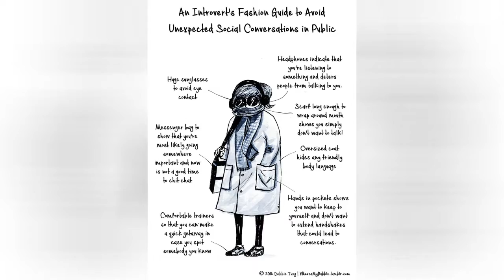88 Comics That Introverts Will Understand 😂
Are you an "innie" or an "outie"? No, I'm not talking about your belly button! I mean are you an introvert or an extrovert?Statistics show that you're just as likely to be one or the other. According to a test carried out by the Myers-Briggs organization in 1998, there's an almost even split between the number of introverts and the number of extroverts (in the US at least).For those of you who consider yourself a member of the former group, Bored Panda has compiled this awesome list of cartoons illustrating what it means to be an introvert. And even if you're an extrovert then you'll probably still find them funny. You might even tell your friends about it. Or maybe just your cat. It all depends what camp you're in.
0:00 - Intro
0:00:12 - Funny Introvert Comics
0:00:21 - Funny Introvert Comics
0:00:30 - Funny Introvert Comics
0:00:39 - Funny Introvert Comics
0:00:48 - Funny Introvert Comics
0:00:57 - Funny Introvert Comics
0:01:06 - Funny Introvert Comics
0:01:15 - Funny Introvert Comics
0:01:24 - Funny Introvert Comics
0:01:33 - Funny Introvert Comics
0:01:42 - Funny Introvert Comics
0:01:51 - Funny Introvert Comics
0:02:00 - Funny Introvert Comics
0:02:09 - Funny Introvert Comics
0:02:18 - Making A Phone Call
0:02:27 - Funny Introvert Comics
0:02:36 - Funny Introvert Comics
0:02:45 - Funny Introvert Comics
0:02:54 - Funny Introvert Comics
0:03:03 - Funny Introvert Comics
0:03:12 - Funny Introvert Comics
0:03:21 - Funny Introvert Comics
0:03:30 - Funny Introvert Comics
0:03:39 - Funny Introvert Comics
0:03:48 - Funny Introvert Comics
0:03:57 - Funny Introvert Comics
0:04:06 - Funny Introvert Comics
0:04:15 - Funny Introvert Comics
0:04:24 - Funny Introvert Comics
0:04:33 - Funny Introvert Comics
0:04:42 - Funny Introvert Comics
0:04:51 - Funny Introvert Comics
0:05:00 - Funny Introvert Comics
0:05:09 - Funny Introvert Comics
0:05:18 - Funny Introvert Comics
0:05:27 - Funny Introvert Comics
0:05:36 - Funny Introvert Comics
0:05:45 - Funny Introvert Comics
0:05:54 - Funny Introvert Comics
0:06:03 - Funny Introvert Comics
0:06:12 - Funny Introvert Comics
0:06:21 - Funny Introvert Comics
0:06:30 - Funny Introvert Comics